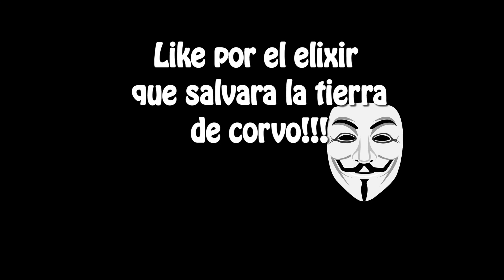Dishonored: 1080p PC Gameplay Español | Ep 4 | En busca del elixir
+ Nueva serie del canal del aclamado juego del año, Dishonored (o en español, Deshonrado). En este Walkthrough quería hacer inca pie en que se emitirá en la mas alta calidad 1080p .
No te lo pierdas, este ep 1 viene acompañado de una intro que siempre me gustan hacer.

Gracias por tu tiempo. Hasta el próximo vídeo.

+ ¿TODOS MIS GAMEPLAYS?

+ ¿CUAL ES TU FACEBOOK , TWITTER Y OTROS?

+ ¿TIENES CANALES DE AMIGOS?

dishonored xbox deshonrado 1080p me gusta la basura ep 3 spanish pc juego del año game of the year walkthrough intro introduction parte 03 facebook twitter neferos lets play gameplay español castellano introduccion